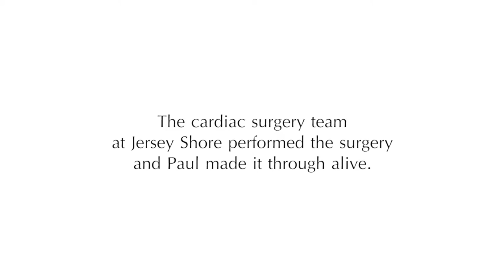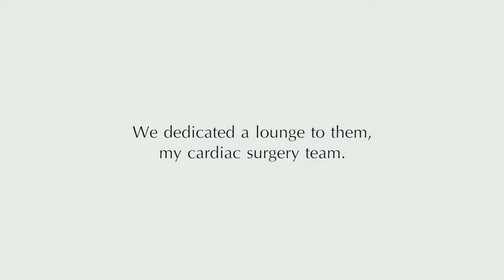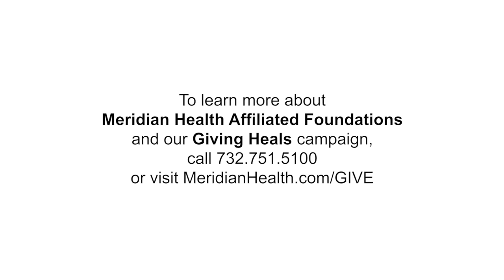Giving Heals - Paul and Mary Anne McLaughlin - Grateful Patient Video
A grateful patient who recovered from surgery for an aortic dissection shares his gratitude for the outstanding care he received. The patient and his wife wanted to express their appreciation for the entire cardiac team because what they do for patients is life and death.